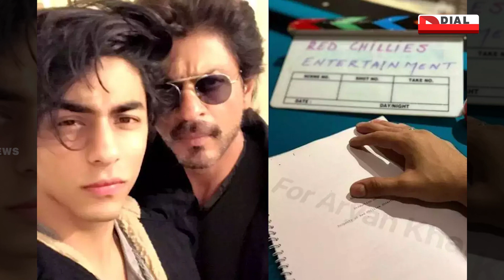షారుక్ ఖాన్ కొడుకు సినీ ఎంట్రీ | Shahrukh Khan’s Son Aryan khan Bollywood Debut || Dial News